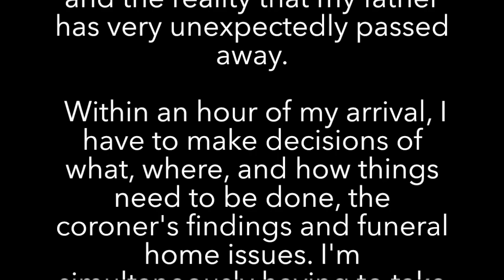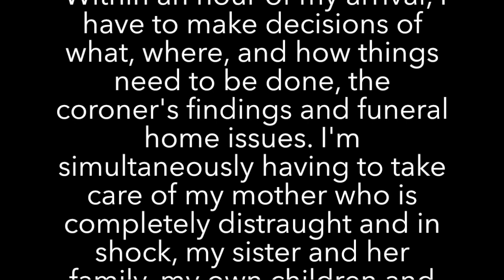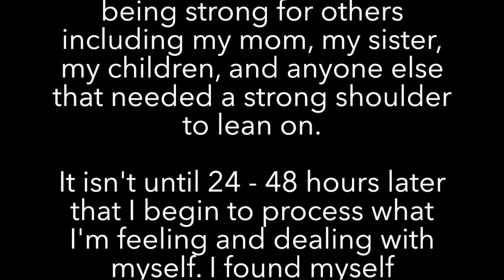“My Dad Died” 45 rpm w/ Scott Herrin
Raw footage and video clips of my experience with how I process the death of my father.

No copyright is intended on videoclips used from other sources.

Special thanks to Nick Layton for the amazing intro music! Find his music on iTunes- search Nick Layton or FireWolfe